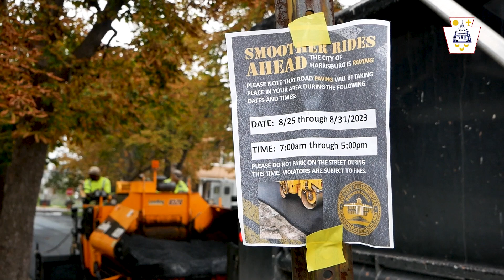Paving Equals Progress: Harrisburg Public Works paves Wayne Street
👀👀 Check out the progress being made on paving streets throughout Harrisburg. 👷 This week, City of Harrisburg Public Works was getting work done along Wayne and Ione Streets in South Harrisburg.

These are two of the 17 areas Public Works will be repaving before the construction season ends October 31. Copy and paste this link to learn more about future paving projects coming this fall